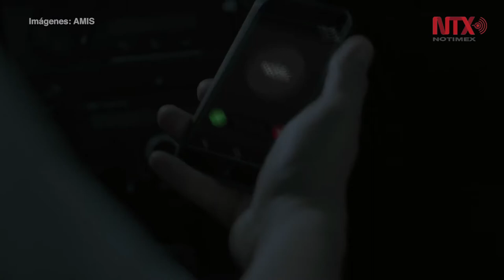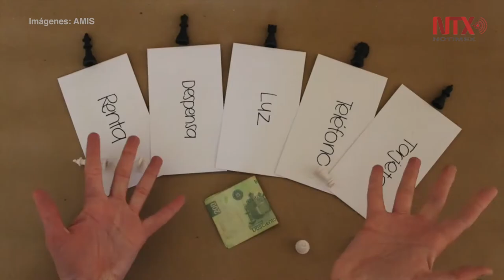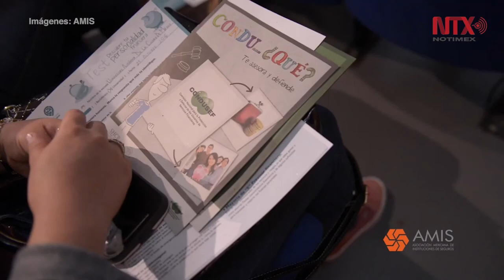Falta cultura de prevención: AMIS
Solo 30 por ciento del parque vehicular está asegurado, cinco por ciento de las casas y 16 por ciento la salud de los mexicanos